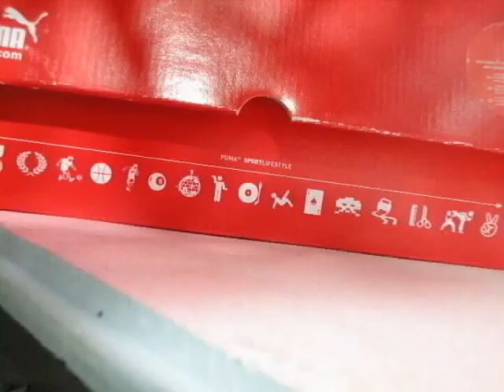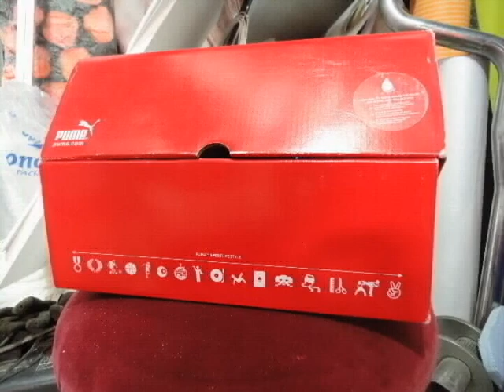Matrektyetka 1974 By Puma